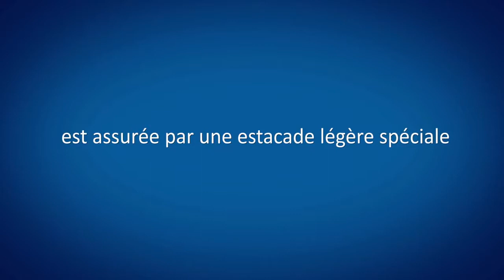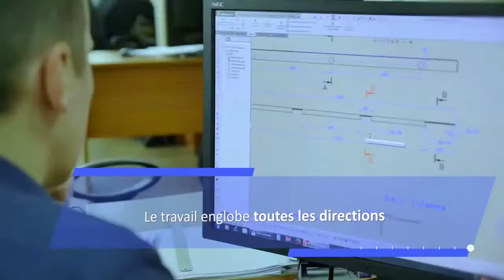Comment faire de l'argent en ligne avec les actions SkyWay de la France argent sur le Net 2017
Aujourd'hui, vous pouvez, votre seule occasion de devenir financièrement libre!

Skyway est une société en Biélorussie qui ont l'occasion extraordinaire d'investir dans des actions qui ont maintenant un prix dans une action penny !!!
À la fin de 2017 quand ECOPARC de Minsk sera prêt, l'action va coûter au moins un dollar des États-Unis !!!
Un coût Bitcoin en 2009 (au début) seulement un centième de cent et aujourd'hui est d'environ 1000Euro (en milliers !!!)
A quel prix atteindra l'action SkyWay à la fin du temps viendra et la communion?
Pensez bien et prendre la meilleure décision!
 Du 20 Décembre, 2016 jusqu'au 20 Janvier, 2017 une offre spéciale où vous pouvez obtenir des dizaines de milliers d'actions cadeau !!!

Ainsi, vous pouvez acheter des actions facilement et gratuitement en plus vous pouvez utiliser le processeur de paiement AdvancedCash où vous pouvez demander une carte que vous utiliserez pour tout achat, guichet automatique, ...

PS: Si vous avez pas assez d'argent pour payer le jeu que vous voulez, alors vous avez la possibilité de payer en 10 versements